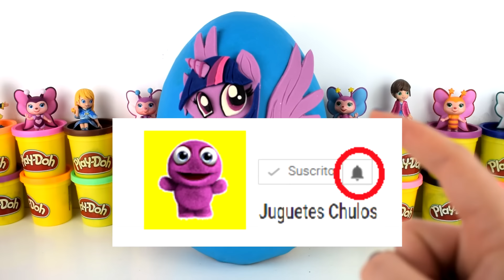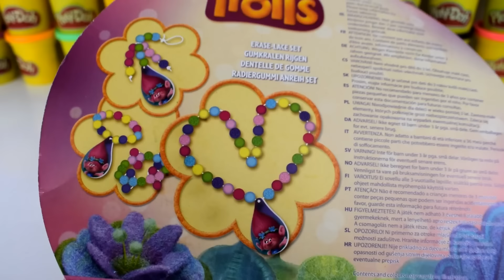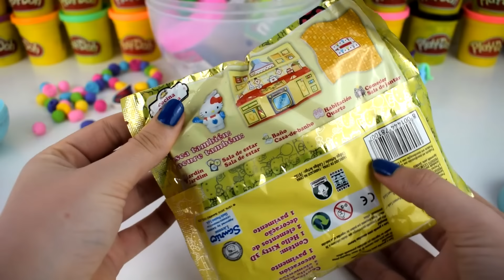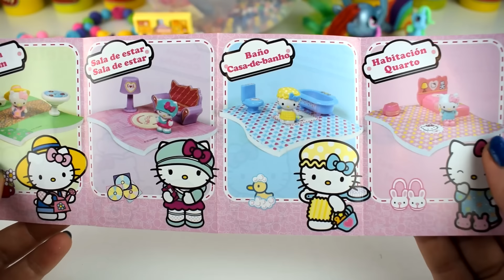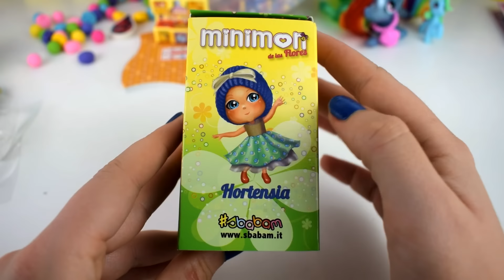Huevo Sorpresa Gigante de Twilight Sparkle My Little Pony Película de Plastilina Play doh en Español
Hola Chulipandi! Hoy os traigo un vídeo de Huevo Sorpresa Gigante de Twilight Sparkle My Little Pony The Movie de Plastilina Play doh en Español , empieza la temporada de Navidad en breves, y juguetes chulos no podía faltar Huevo Sorpresa Gigante de Twilight Sparkle My Little Pony The Movie de Plastilina Play doh en Español para niños, encontraremos, sorpresas y juguetes de slime y moco pedorreta muy divertidos, juega con nosotros.

Con la Llegada de Navidad 2017 en Juguetes Chulos tendreis todo tipo de vídeos de Navidad, no te lo puedes perder, el canal más divertido de youtube para niños.

My Little Pony: La Película contará la historia de los ponys de Ponyville. Cuando una fuerza maligna y muy oscura amenaza el pacífico pueblo de Ponyville, la manada formada por: Twilight Sparkle, Applejack, Rainbow Dash, Pinkie Pie, Fluttershy y Rarity, se adentran en un viaje lleno de aventuras inolvidables que les harán trasladarse más allá de Equestria. En su aventura conocerán nuevos amigos y serán retados en una misión que les hará usar su lado más mágico. Y con el amor y la magia deberán salvar el hogar que tanto quieren.

Una nueva fuerza oscura amenaza a Ponyville, y Mane 6 - Twilight Sparkle, Applejack, Rainbow Dash, Pinkie Pie, Fluttershy y Rarity - se embarcan en un viaje inolvidable más allá de Equestria donde encuentran nuevos amigos y desafíos emocionantes en una búsqueda para usar la magia de amistad para salvar su hogar.

Huevo Sorpresa Gigante de Mal de Descendientes 2 La Película de Plastilina Play Doh en Español

Huevo Sorpresa Gigante de Soy Luna Patines Karol Sevilla en Español de Plastilina Play Doh Soy Luna

Huevo Sorpresa Gigante de Halloween Peppa Pig Disfrazada de Bruja de Plastilina Play doh en Español

Huevo Sorpresa Gigante de Arañas de Halloween de Plastilina Play doh en Español Tela de araña verde

Huevo Sorpresa Gigante de Annabelle de Halloween de Plastilina Play doh en Español Muñeca

Huevo Sorpresa Gigante de Chucky de Halloween de Plastilina Play doh en Español Cult of Chucky

Huevo Sorpresa Gigante de La Novia de Chucky de Plastilina Play doh en Español Cult of Chucky